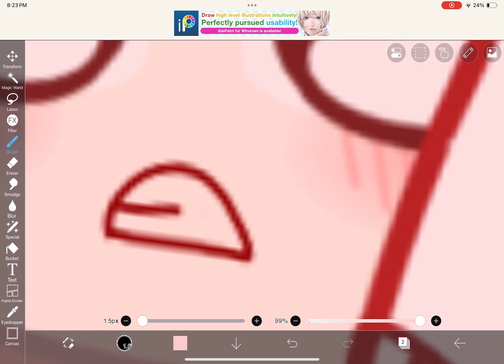Clickbait thumbnails be like:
For those of you who don’t know the song, the song is: groomer nae nae

I don’t support groomers :/

Pls don’t take this too seriously now bc it’s a joke :(